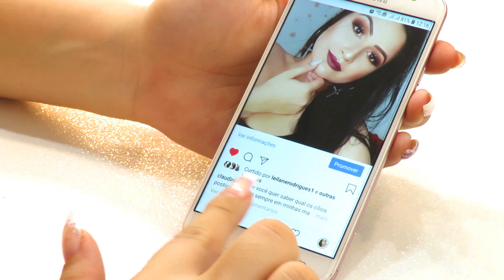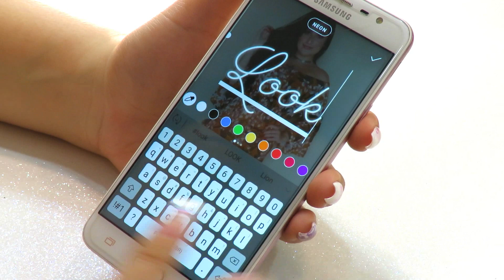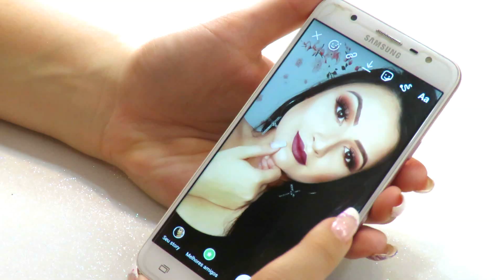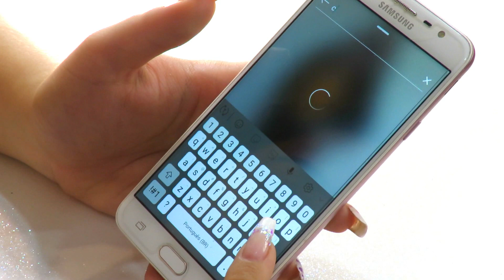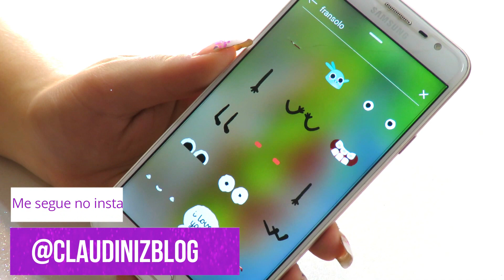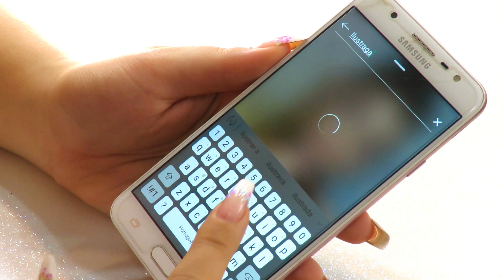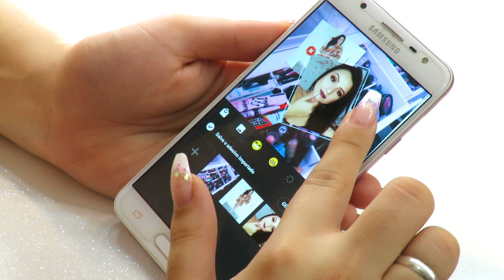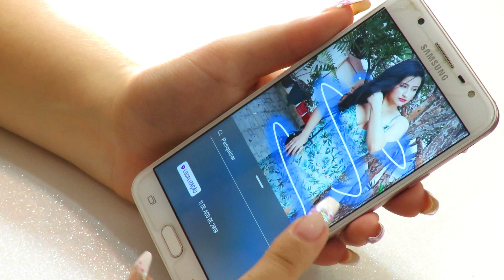TRUQUES E DICAS PARA INSTAGRAM STORIES - DECORAÇÕES FOFAS, 2 FOTOS NO MESMO STORIE ANDROID...